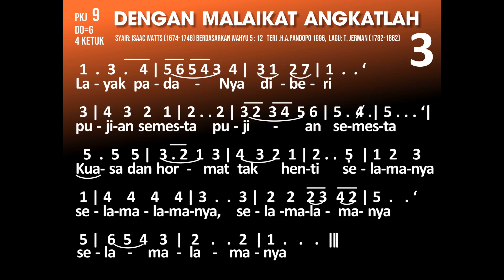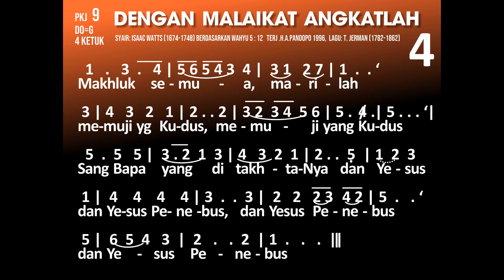PKJ 9 DENGAN MALAIKAT ANGKATLAH KARAOKE LAGU ROHANI || PELENGKAP KIDUNG JEMAAT 9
PKJ 9 DENGAN MALAIKAT ANGKATLAH KARAOKE